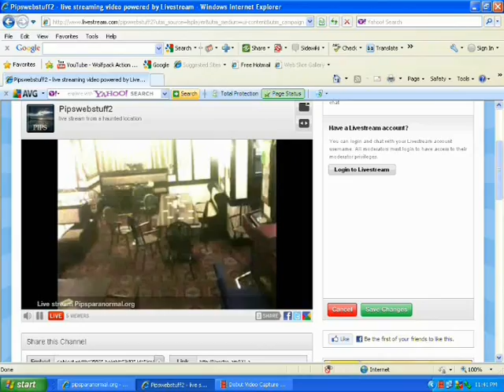PIPS 8TH NOV LIVESTREAM FROM THE GROSVENOR